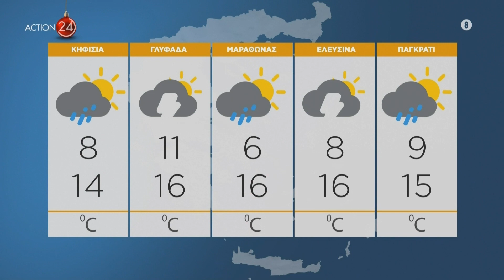Πρόγνωση του καιρού: Επιδείνωση με βροχές & καταιγίδες στη νότια χώρα & το βράδυ στην Αττική